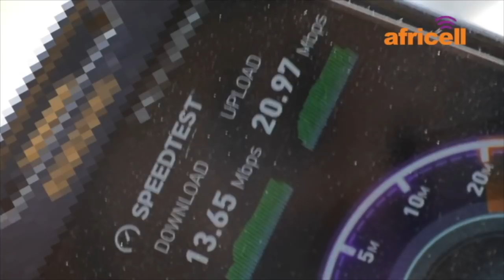Ministry of Works & NRA disclose plans to curb traffic congestion around the greater Banjul area